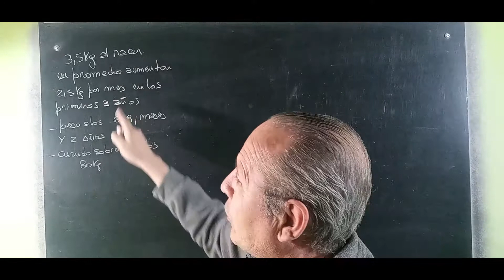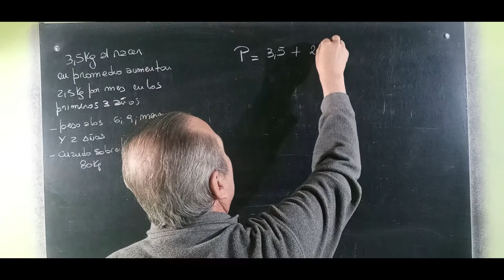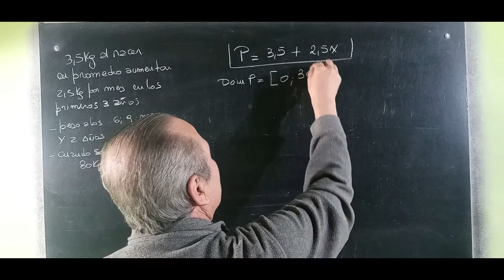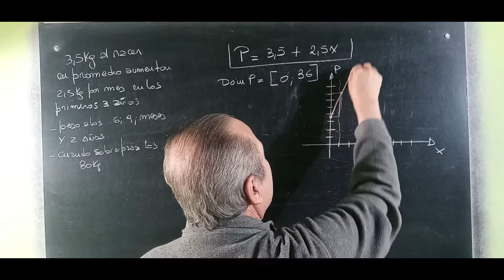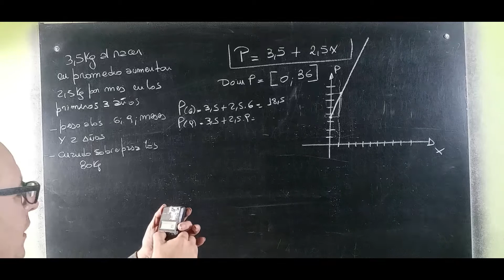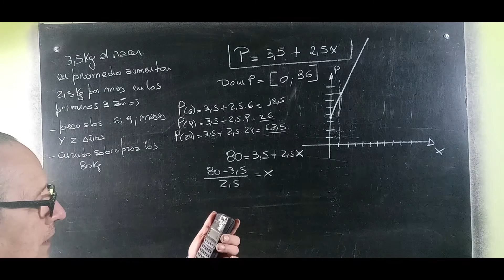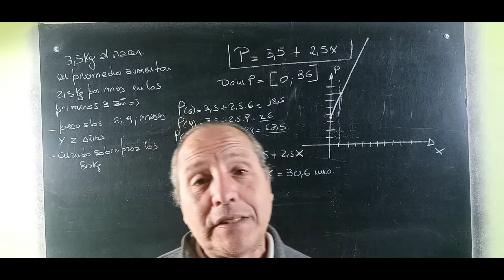Función Lineal Problema de Aplicación